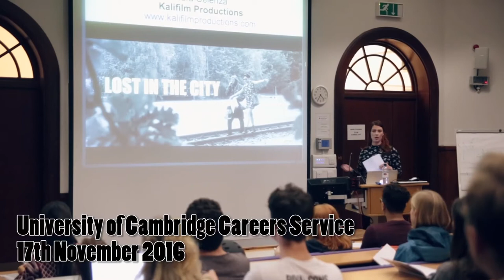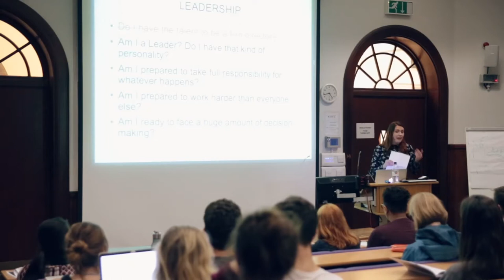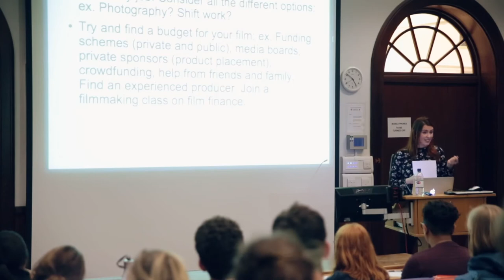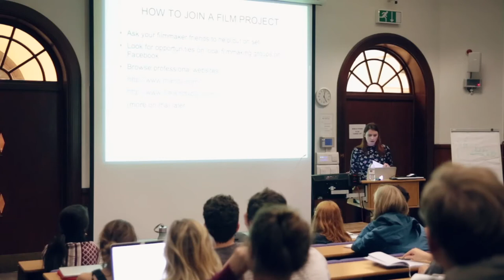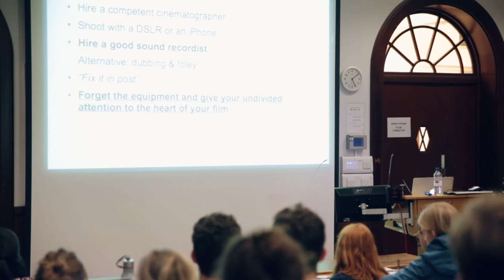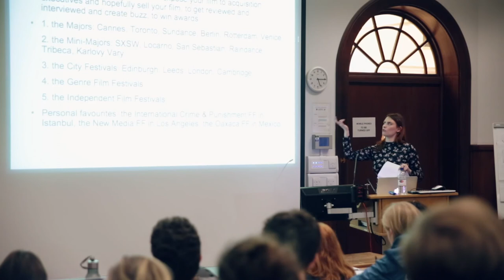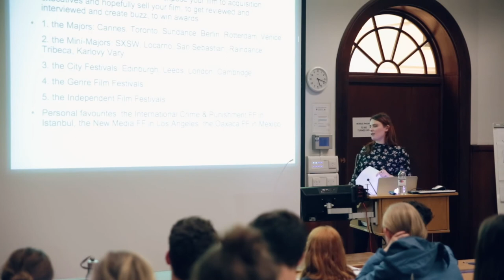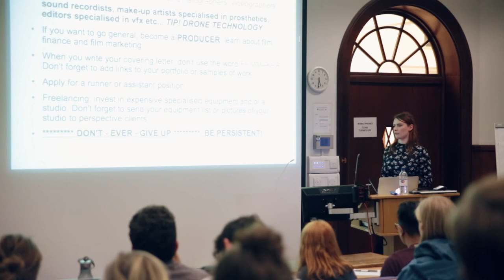10 Reasons Why You Should Start Making Your Film Today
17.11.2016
Lara Celenza Film Director at the University of Cambridge Careers Service